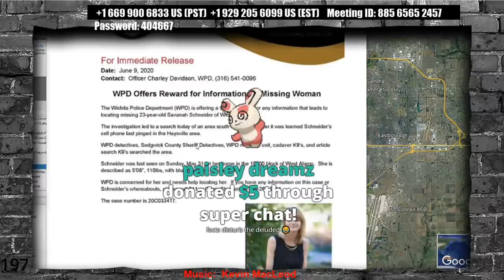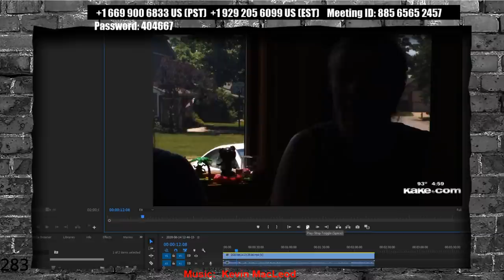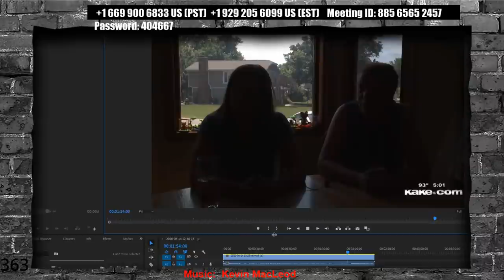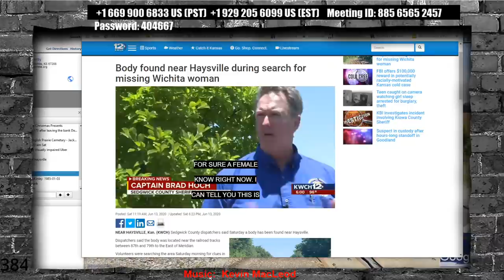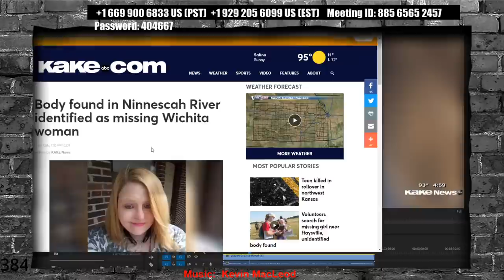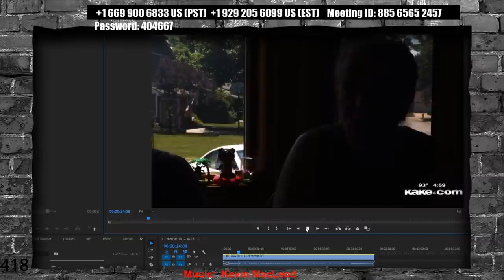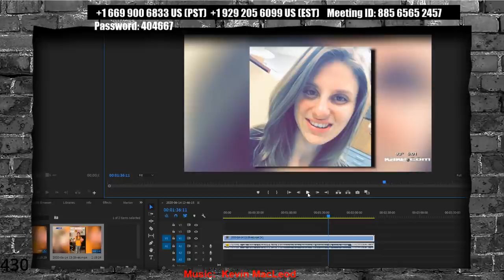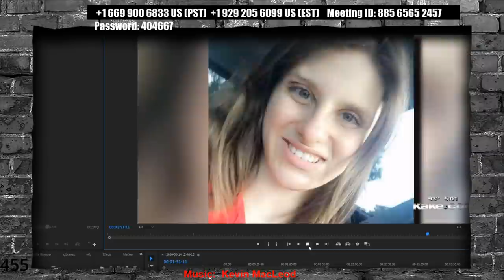Savannah Schneider Missing - Woman's Body Found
Savannah Schneider was last seen on May 31, 2020 at her home in the 10300 block of West Alamo.  She is Described at 5'08" and 110 but has been updated to be 90lbs.

Dyatlov Pass
Death of nine

CrimeCon promo
3MEN20

car jumper
httpsamzn.to33VeUhz

My Gear!
Mavic Mini

Razer Kiyo

Yamaha MG10XU